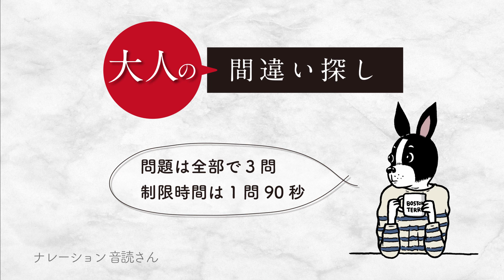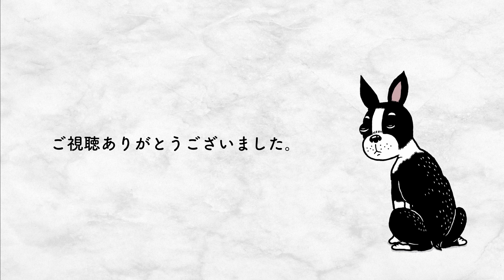【大人の】間違い探し34 Find 3 differences 34 ｜ １問目レベル1・ ２問目レベル2・３問目レベル3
こんにちは、大人の間違い探しチャンネルです。
１問目はレベル1、 ２問目はレベル2、３問目はレベル3です。
レベルは１〜３まで。数字が大きくなるほど難しくなります。

このチャンネルでは私の描いたイラストを元に
少し難しい間違い探しを紹介しています。
勉強や仕事の息抜きにチャレンジしてみてください。

［ MUSIC LIST ］

▶︎time alone with you
▶︎teatime in the garden
▶︎午後３時。

使用音楽は、フリーBGM DOVA-SYNDROME
提供の楽曲です。
当チャンネルの動画、音源のダウンロードによる二次使用は
恐れ入りますが、ご遠慮くださいませ。